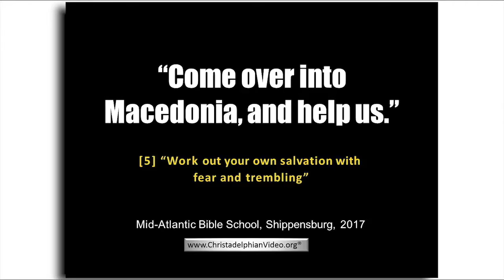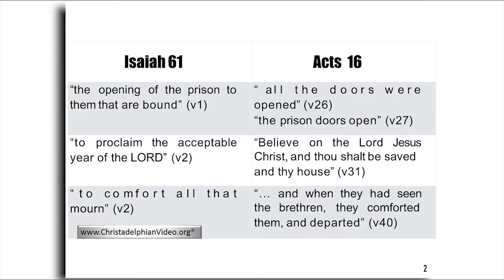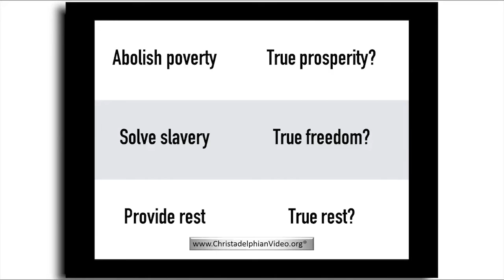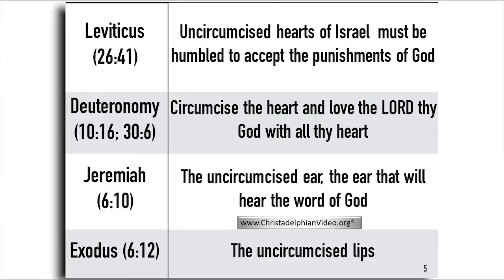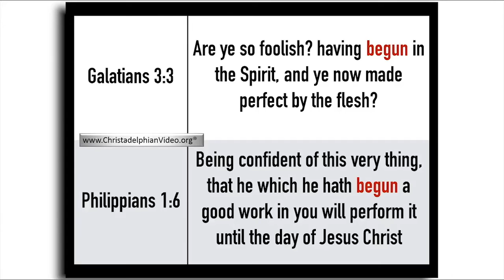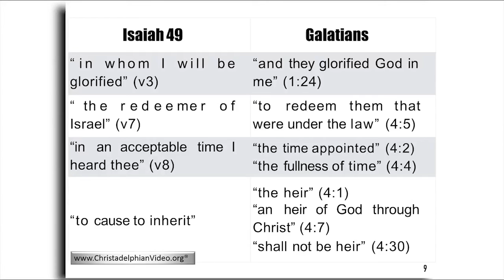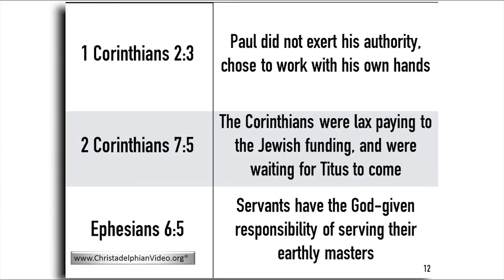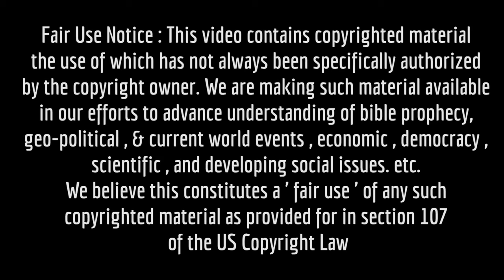'Come over into Macedonia and help us' Study 5 'Work out your own salvation with fear and trembling'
To study reflectively on the Philippian epistle is to delight in God's
way. The epistle is rich in exhortation and challenging in exposition. It sets before the student the sterling work of Paul's son in the faith, Timothy, of whom Paul said, "I have no one like him". Added to this is the example of Epaphroditus, the messenger of the Philippian ecclesia, who was "nigh unto death" for the work of his Lord. Perhaps even these men are overshadowed in the epistle when the mind ofi Christ is contemplated and its power manifest in the life of the Apostle Paul, the Saviour's chosen vessel.